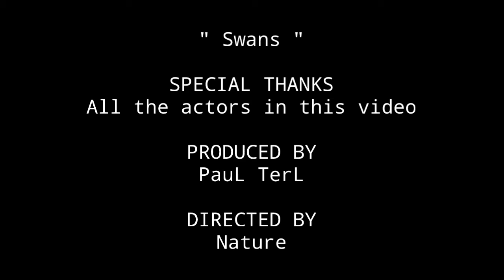The swans returned!!!!!! " - Part One (of two)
Swans" - Part One (of two)